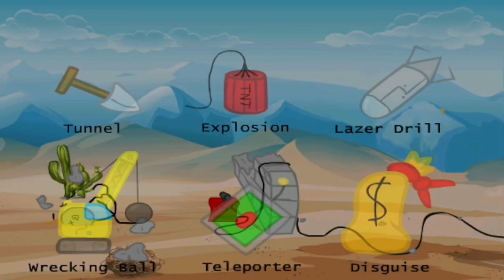Henry is breaking inside the bank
Game breaking in the bank let me know
 if I should play the second part known as escape the prison